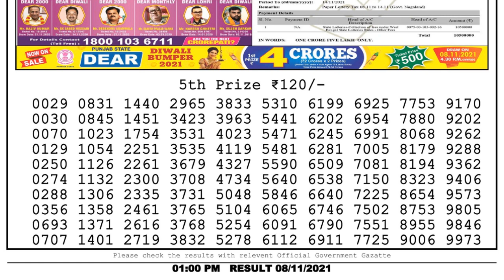Nagaland Lottery Sambad Result | Dear Lottery